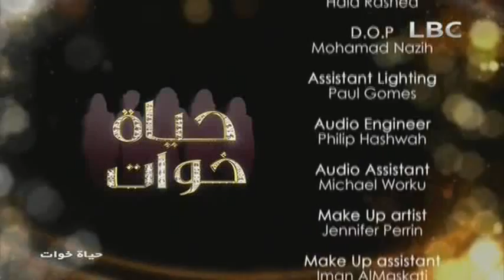في الحلقة القادمة من حياة_خوات الجمعة الساعة 7 على LBC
حياة خوات Hayat Khawat
يعرض على LBCTV كل جمعة 07:00م و يعادالسبت 03:30 فجراً ,11 صباحاً و 6 مساءً و يعرض على روتانا_خليجية: كل سبت 12:30 ظهرا و اليوميات الساعة 07:30 م والساعة 2 ظهراً على

برنامج يلاحق يوميات أخوات خمسة لا تخلو حياتهن من الصخب والمواقف الطريفة حيناً والمتفجرة أحياناً. فماجدة، فاطمة، أسماء، شيماء وملاك هن خمسة أخوات يعشن في البحرين وتملك كل واحدة منهن طبعها الخاص وحياتها وأحلامها الخاصة غير انهن لا يفترقن، وتتداخل حياتهن بشكل درامي.

Hayat Khawat showing times:
The weekly episode: Every Friday 7pm KSA time, on LBC
Dailies: Everyday 7:30pm KSA time on Rotana Khalejia

Hayat Al Khawat is a reality TV series that follows the day to day life of 5 Bahraini sisters as they struggle in their personal and professional lives. Majda, the eldest,  is the central character. The show follows her as she tries to juggle motherhood, create a career and maintain her marriage as well as contend with her four sisters. Equally, all of her 4 sisters are trying to manage there own lives.